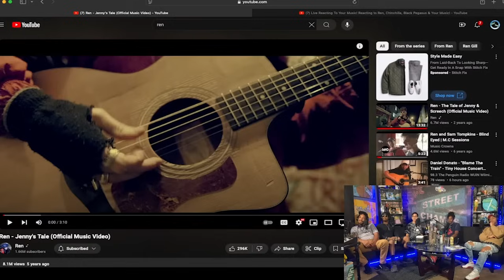MIND BLOWN! | 4 American Rapper's FIRST TIME REACTION To Ren (Tale of Jenny, Screech & Violet!)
I introduce some rappers to Ren's insane Tale's trilogy! Let me know what songs you want us to check out! It helps us get more people into the rabbit hole!